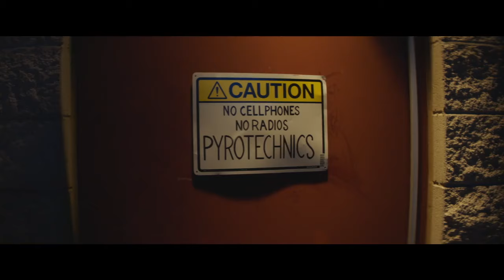Accidental Texan - Official Trailer (2024) Thomas Haden Church, Rudy Pankow, Carrie-Anne Moss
Fresh-faced recent Harvard student Erwin (Rudy Pankow) flames out of his first professional acting job when he forgets to turn off his phone and triggers an explosive nightmare on set.  His career and cell phone in tatters, he flees the New Orleans set, only to have his car break down deep in the heart of Texas oil country.  Seeking refuge and some possible phone service in a local diner, he meets Faye (Carrie-Anne Moss), a kind waitress who takes pity on him and offers up the local phone book to find a mechanic. Without enough funds to fix his car, Erwin accepts an offer from Merle, a local oil driller (Thomas Haden Church) only to find out he too is nearly bankrupt and cannot pay his bills. With both men in desperate straits, Merle realizes their only hope may be Erwin’s acting skills and a little help from Faye’s shotgun.